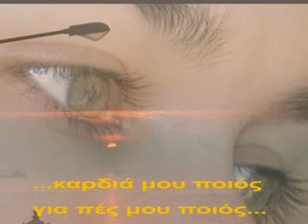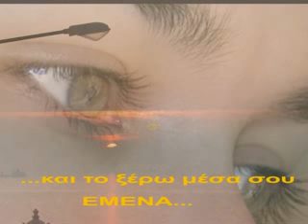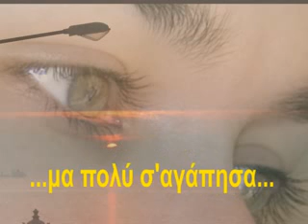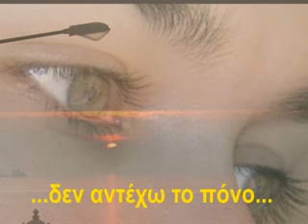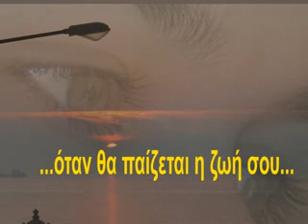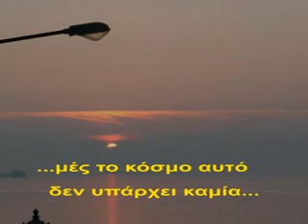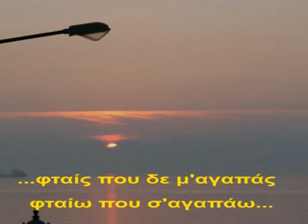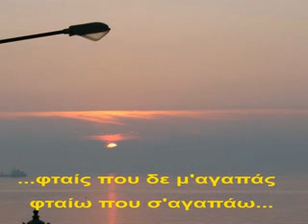Πλούταρχος mix by Jedleman 101.4 mpg_NEW_001.flv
Το δεύτερο μέρος απο το μικρό αφιέρωμα στο Γιάννη Πλούταρχο.

Αφιερωμένο.Τραγούδια που στάζουν έρωτα.